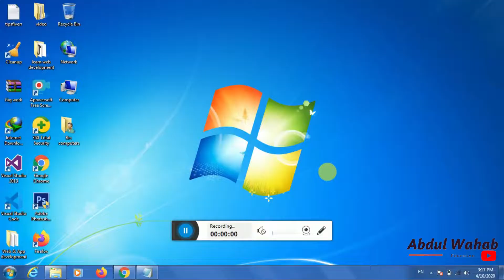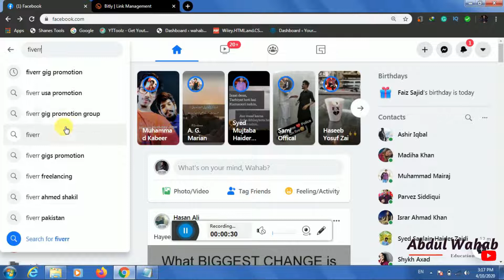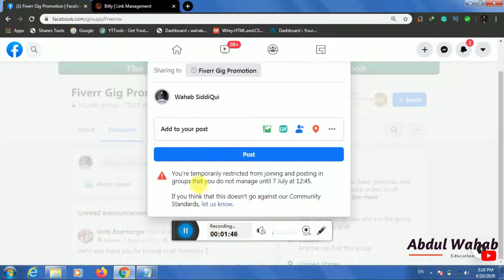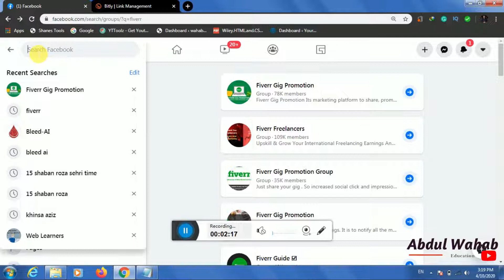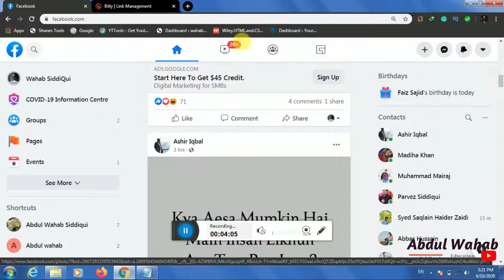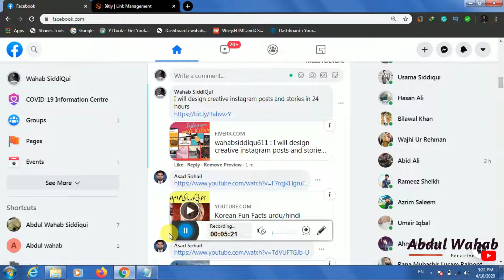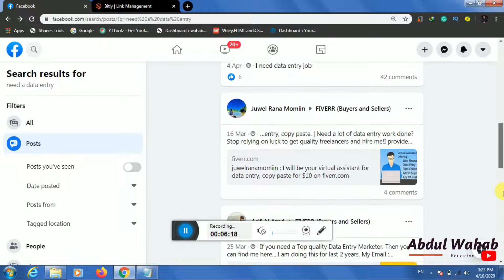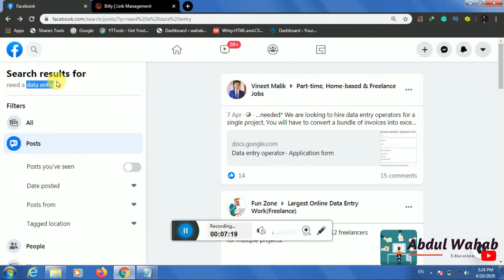How to Promote Fiverr Gig on Facebook/Jobs || Latest 2020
Hello Guys,
I am Abdul Wahab, In this video, I will show you How to Promote Fiverr Gig on Facebook. How to find clients on Facebook. After watching this video I hope you learn new skills for Fiverr promoting. I will tell you How to promote Fiverr gig on Facebook groups and sponsored pages comments. If you try this method on your Facebook account you will get definitely Views, Impression, Click on your Fiverr Gig and last methods means Tip no 3 You should learn How to find Jobs on Facebook Or how to find a client for Fiverr gig order.  So watch this video fully and share it with friends and family.
|Links|
Order me on Fiverr For Ads banner,  Short ad videos, Email scraping, Graphics design, Wordpress Development, E-commerce.